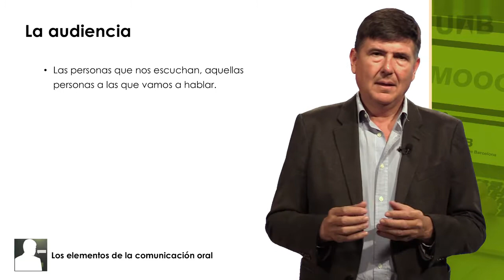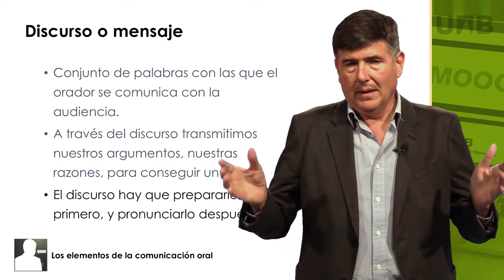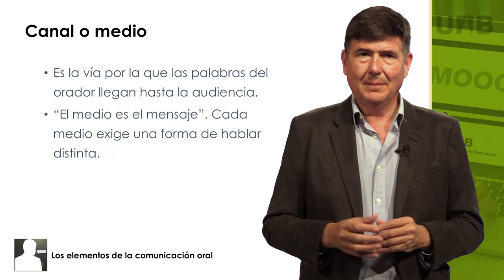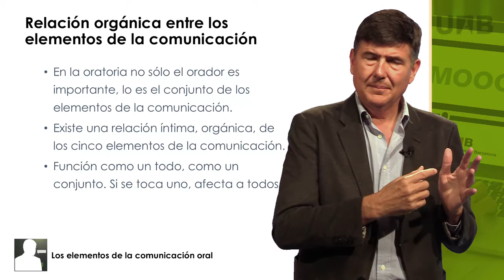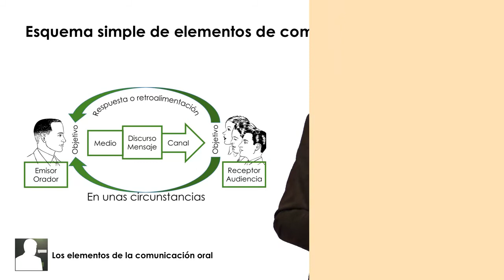Los Elementos De La Comunicación Oral ¿cómo Hablar Bien En Público? Oratoria Eficaz -6-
En caso tal de que quieran hacer el curso por medio de la Plataforma Coursera, tiene un costo de 50 Dolares Americanos y les entregan un certificado de asistencia al curso. Pero también es gratis por medio de el canal por si solo deseas verlo. Ustedes eligen. Les dejo el enlace del curso

Aún así y debido a que el curso permite ser compartido por las gran CC de Creative Common solo sin ser monetizado (y pues no tengo ni mil suscriptores ni 5000 horas de vídeos) Así que no se puede monetizar, entonces es lo mejor. Lo puedo compartir por si ustedes lo quieren ver igual.

Instructor Principal
Manuel Pimentel Siles

Este Curso Es Ofrecido por Universidad Autonoma de Barcelona

La Universitat Autònoma de Barcelona (UAB) es una universidad pública ubicada en el área metropolitana de Barcelona. En su perspectiva internacional, está plenamente consolidado en su entorno local y ofrece una educación de calidad en estrecha asociación con la actividad de investigación, la transferencia de conocimiento científico, tecnológico, cultural y educativo, la promoción de su potencial humano y la gestión responsable de los recursos disponibles. .

La UAB actualmente ofrece 81 grados, 130 programas de maestría oficiales y 183 títulos de maestría específicos de la UAB. Además, ofrece 174 programas de aprendizaje permanente y 65 programas de doctorado, 27 de los cuales se han distinguido a través de los Premios a la Calidad.
                                            ¿Certificado?
El curso se puede realizar de manera gratuita: puedes acceder a todos los materiales y realizar todas las actividades (cuestionarios, ejercicio de corrección por pares y ejercicios voluntarios de práctica) de forma gratuita. Todos los materiales están a tu disposición, para que puedas sacar el máximo provecho de ellos. Aun así, debemos avisar de que esta modalidad NO PERMITE LA OBTENCIÓN DE CERTIFICADO.
¡Hola Amigos!
Ya que algunos de ustedes me han dicho que quisieran invitarme un cafe por ayudar subiendo contenido. Hoy he creado una forma para que ustedes que ven el contenido de canal y deseen Invitar un café, una hamburguesa o una pizza con gaseosa, lo puedan hacer.